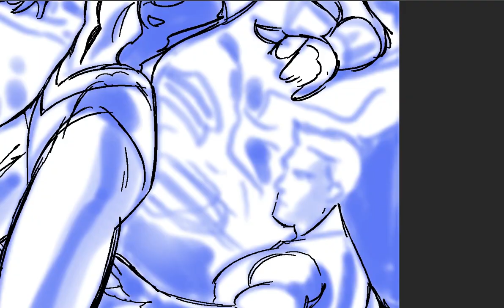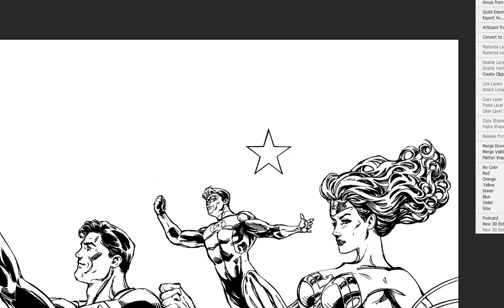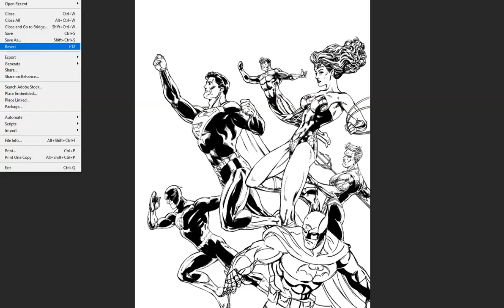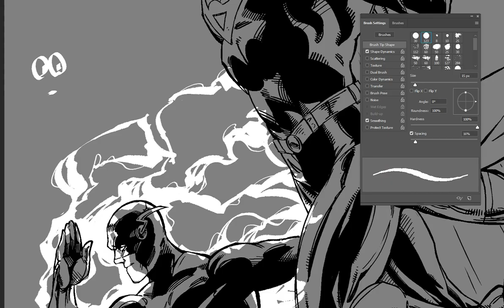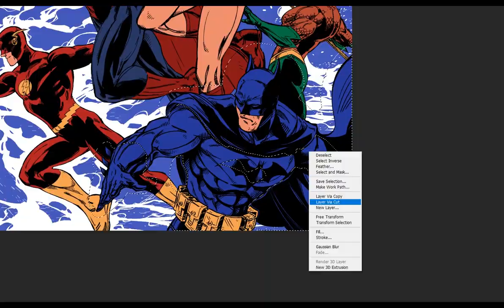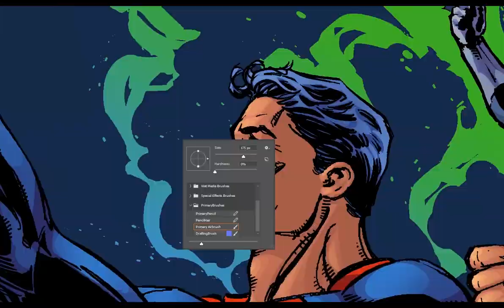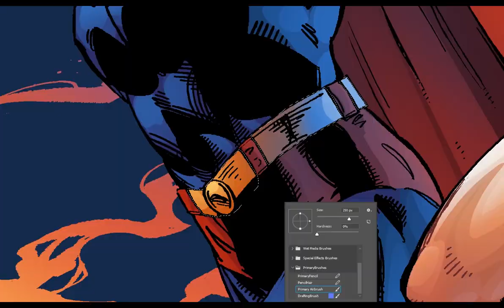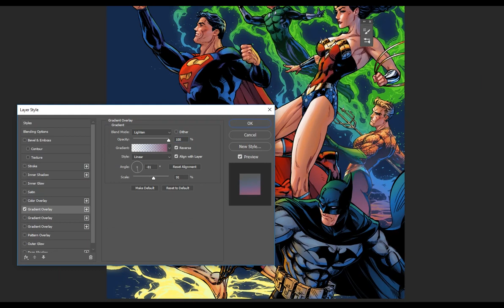Justice League Art Timelapse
This image was created for the Canton Ohio Hall of Fame City Comic Con 2018